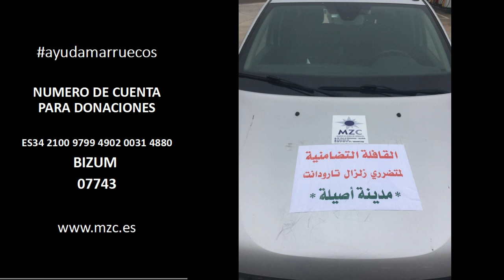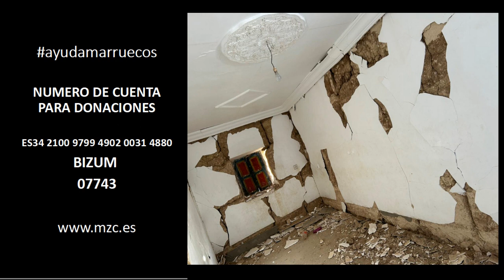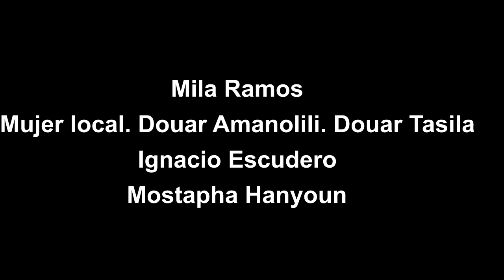ayudamarruecos - MZC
Pequeño resumen de la situación tras el terremoto en Marruecos donde presentamos el trabajo de MZC